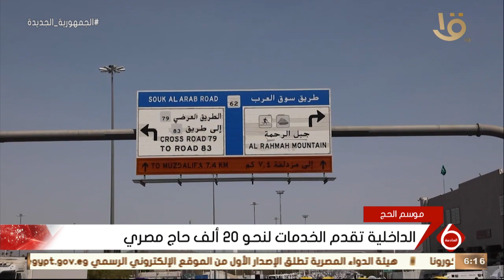نشرة السادسة | الداخلية تقدم الخدمات لنحو 20 ألف حاج مصري